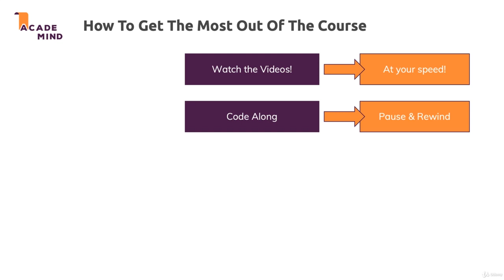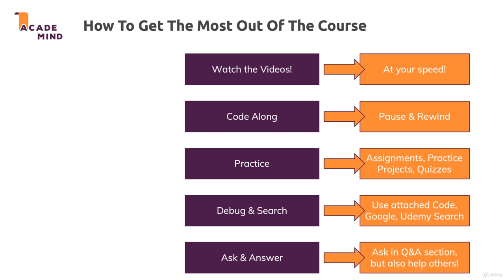9 How To Get The Most Out Of This Course